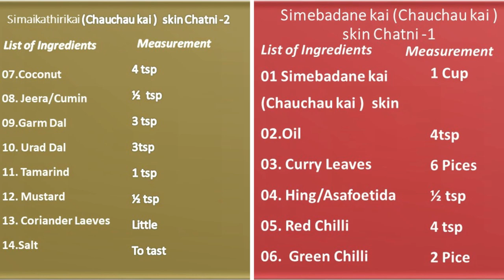సీమ వంకాయ తొక్కులతో చట్నీ | Simebadane kai (Chauchau kai ) skin Chutney| In Telugu…In 10 Minutes